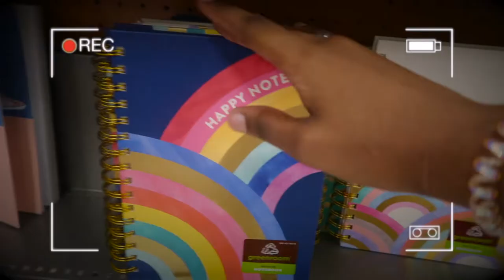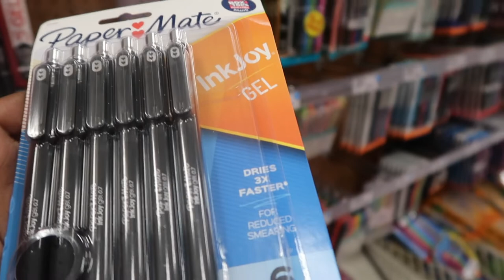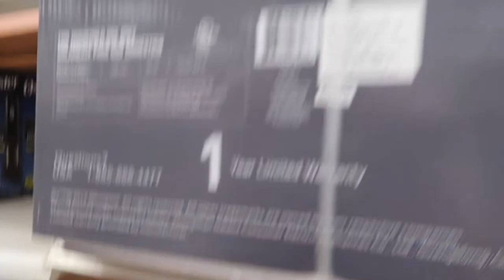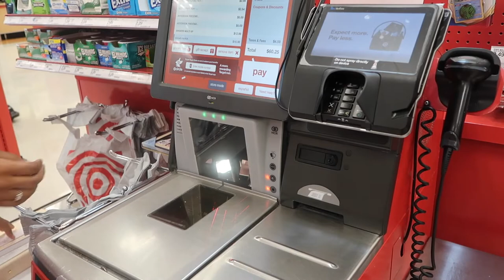COLLEGE SCHOOL SUPPLIES SHOPPING | 2020!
Film: Canon G7x Mark ii
Age: 18
Sub Count: 3,030

Much Love, KennI ;)